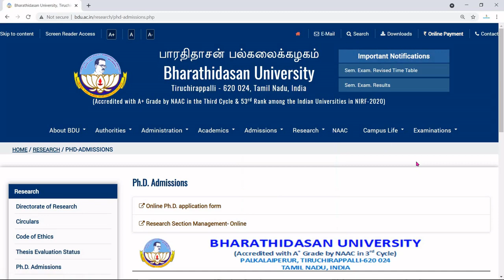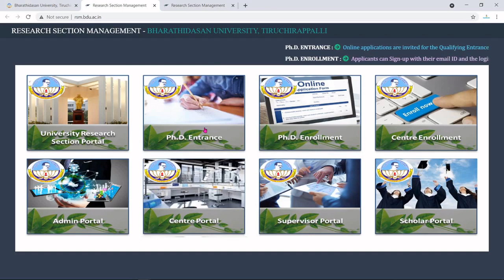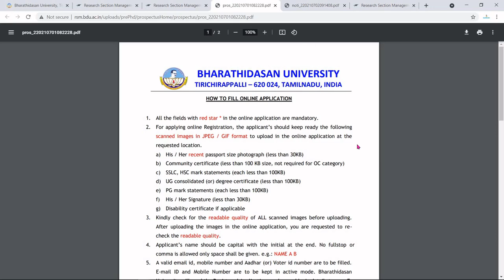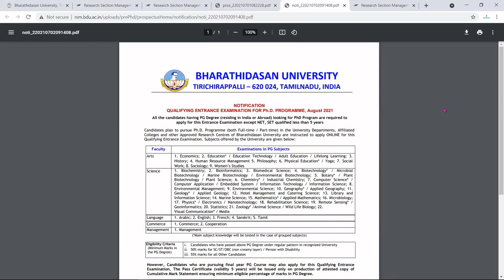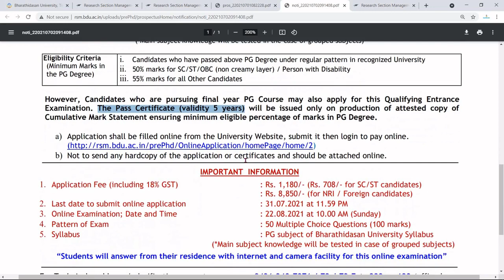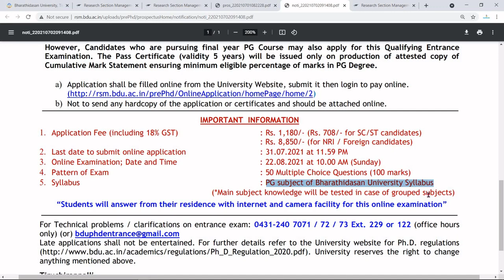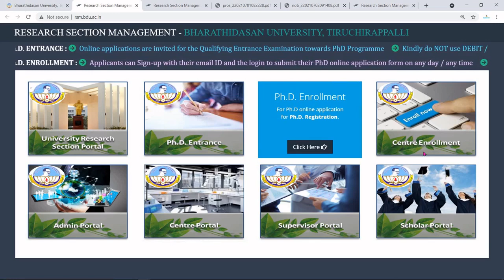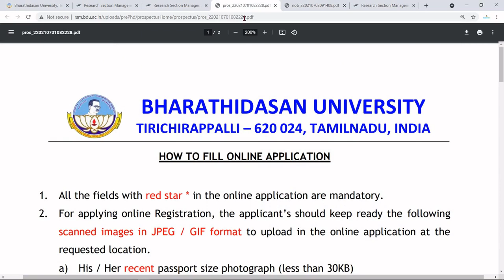PhD Admission 2021 in Bharathidasan University | Bharathidasan University PhD Notice 2021